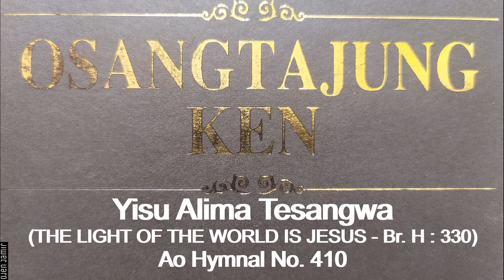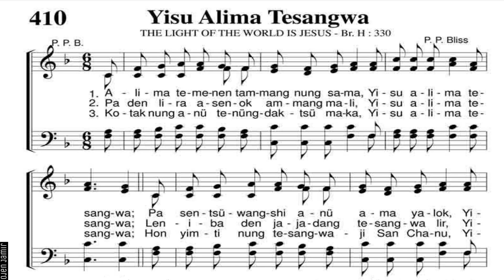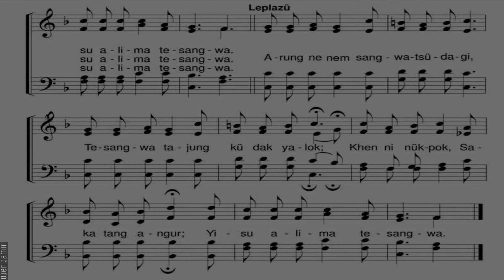Yisu Alima Tesangwa/The Light of the World Is Jesus/Ao Hymnal No. 410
Ao Hymnal No. 410
The Light of the World Is Jesus- Broadman Hymnal : 330
This Hymn video is intended to promote and incorporate Christian hymns in the hearts of young minds as the culture of singing hymns is fading away in today's generation. However, Compiling of songs from this channel, either audio or video and reuse of video without permission is illegal. The hymns are from Ao (Naga) Hymnal (Osang Tajung Ken, Tenth Revised Edition, 2017) published by Ao Baptist Arogo Mungdang (ABAM).

I am not a musician by profession but it is just one of my hobbies to learn and sing hymns in all four parts. As I am still learning to read and sing staff notations, there may be errors, so do correct me in your comments below.

(Alto transpose to high octave using Cubase 5)
All four parts are recorded with personal USB interface and edited personally with free downloaded software, which is why the sound quality is lesser than that of studio recordings. But I pray that all the listeners will be blessed and hopefully some may find joy and bliss by listening to these hymns.

God Bless!